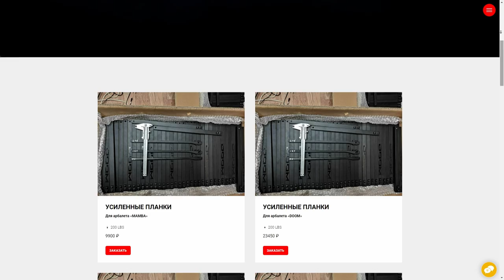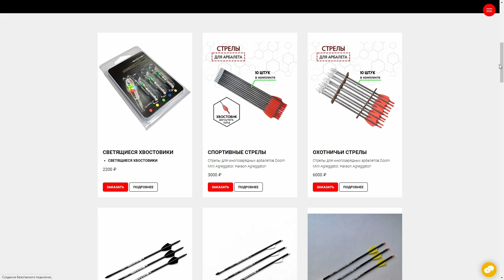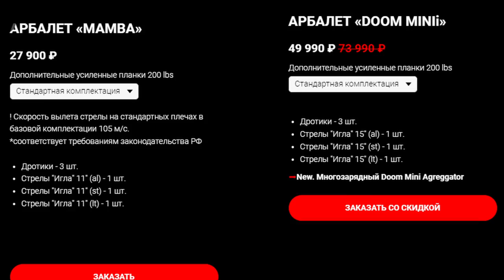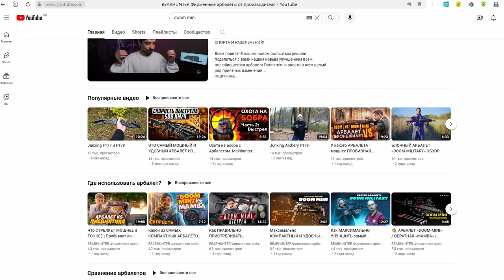Сравниваю DOOM MINI и MAMBA: Какой Арбалет Лучше? СРАВНЕНИЕ ТОПОВЫХ АРБАЛЕТОВ 2024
- ЛУЧШИЕ АРБАЛЕТЫ ДЛЯ ОХОТЫ, СПОРТА И РАЗВЛЕЧЕНИЙ!

Всем привет!
Сегодня решил сравнить два арбалета которые точно достойны вашего внимания:Хараон и Мамбу. Чем отличается Хараон от Мамбы? Какой мощнее, лучше и точнее? Какие есть модификаций у каждого из них? Обо всем этом и не только поговорим в сегодняшнем видео! Будет интересно, давайте начнём.